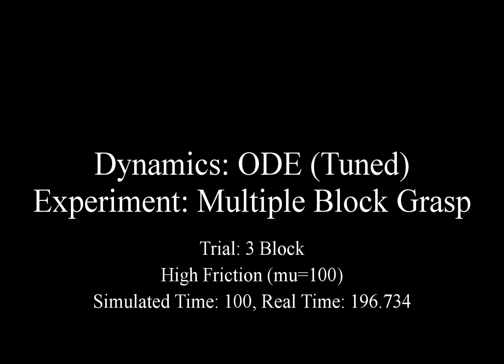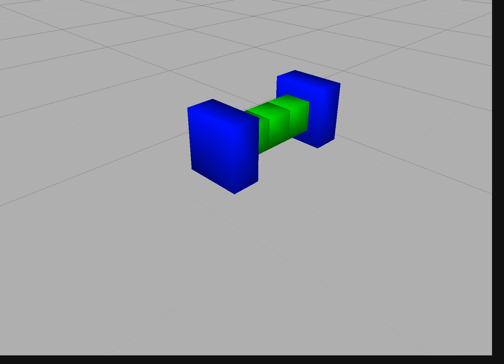ODE (Tuned) - Multiple Block Grasp - 3 Blocks - High Friction